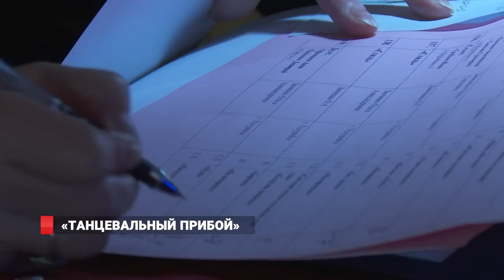"ТАНЦЕВАЛЬНЫЙ ПРИБОЙ": Отбор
В эти дни во Владивостоке проходит отборочный этап дальневосточного конкурса хореографического искусства «Танцевальный прибой». Около 2000 танцоров из Приморья и Дальнего востока покоряют жюри мастерством и новизной постановок. Лучшие из них выступят на гала-концерте 1 декабря. Традиционный конкурс хореографического искусства проходит в Приморье уже 26 лет.